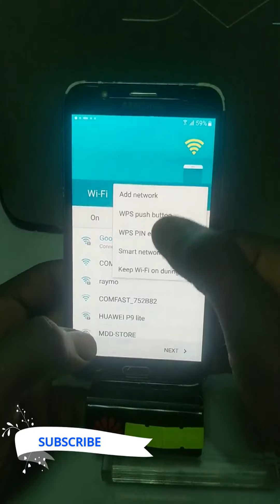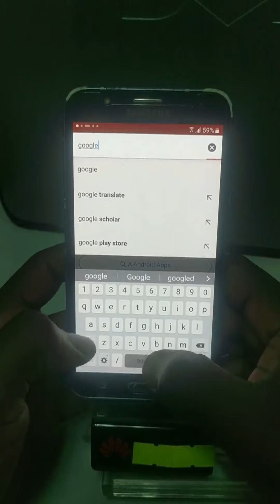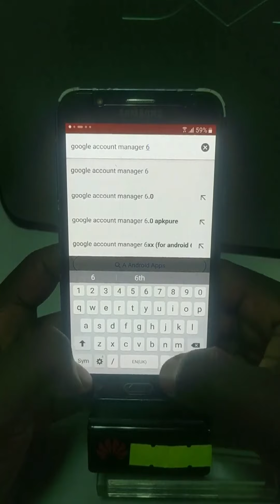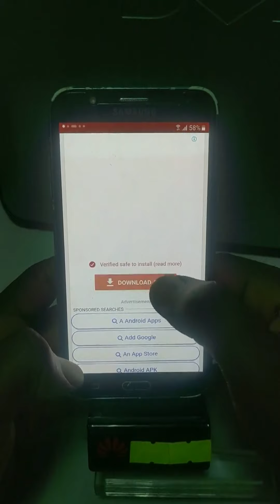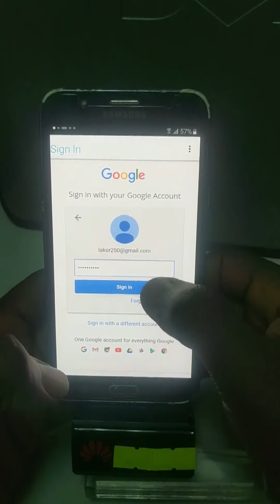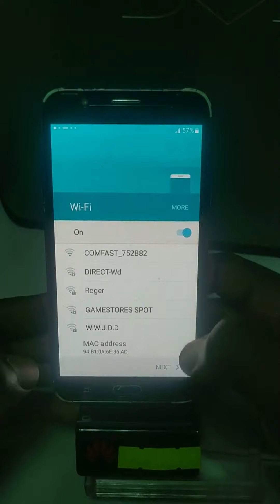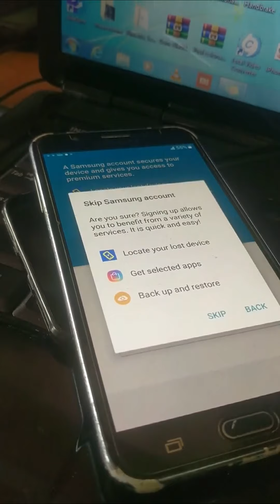samsung galaxy j7 frp unlock without pc 2019 || verify google account || samsung galaxy frp bypass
Hello friends in this video i will show you How to bypass,reset,remove Unlock google account frp lock on samsung galaxy j7,sm-j700f,sm-j700h without a PC, to apply this method if your mobile stuck on google account, if your phone is stuck " Verifying your account , this device was reset. To continue, sign in with the google account that was previously used " watch this video until the end.
hope you get the best out of it.
THANKS